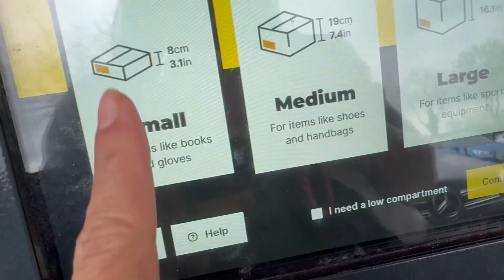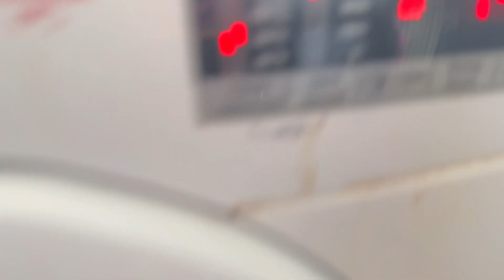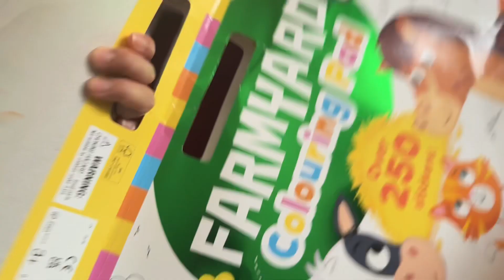Daily life vlog Uk| Tuesday life episode| hair dye skin test| British-Filipino Amily